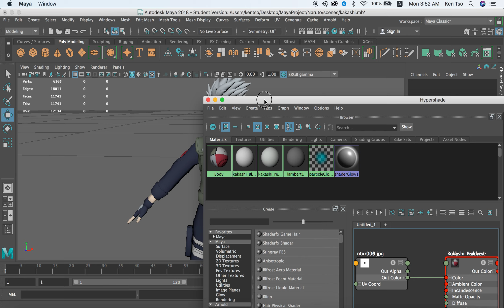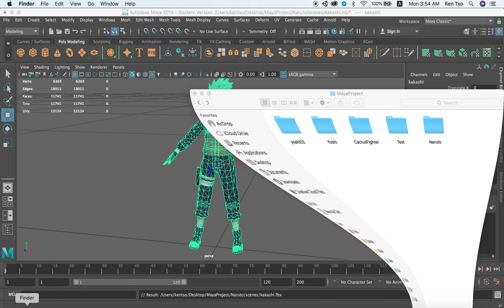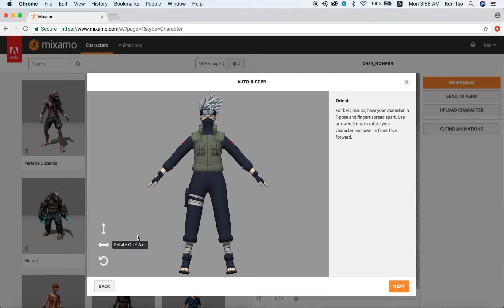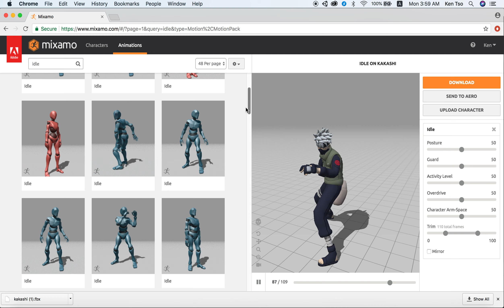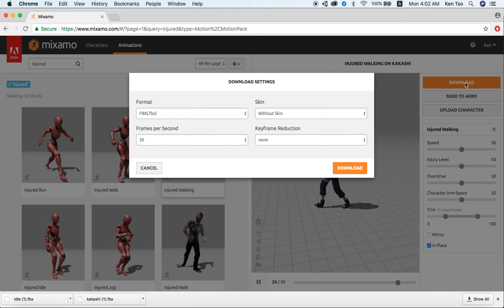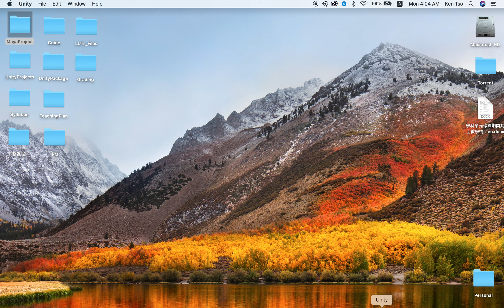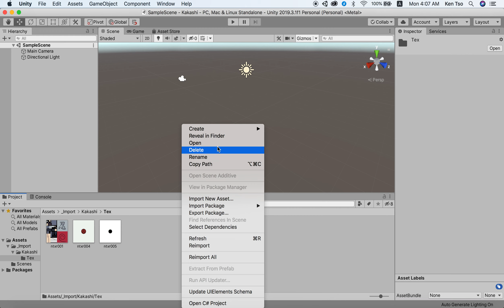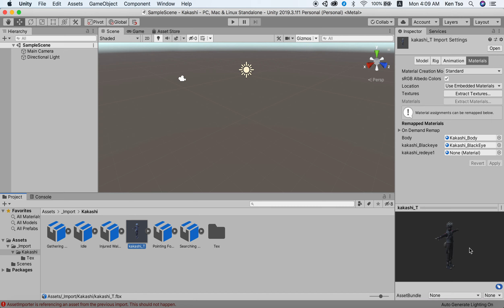RealTime Animation 01 - Export Models from Maya to Unity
This Video Tutorial Show the process of exporting Maya Model to Adobe Mixamo. And import Rigged Model by the Auto Rigging Feature